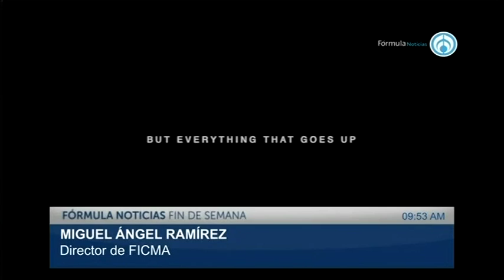El cine con Paty Ornelas. 161119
Tema: 1. Contra lo imposible: Ford vs. Ferrari 2. Placa de Acero. Entrevista con Miguel Ángel Ramírez Director de FICMA, Festival
Internacional de Cine con Medios Alternativos.